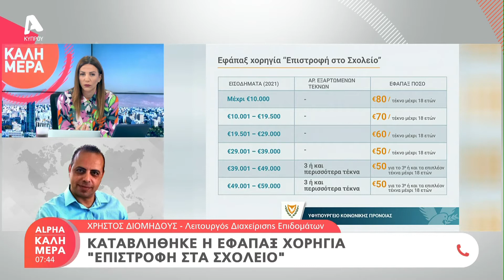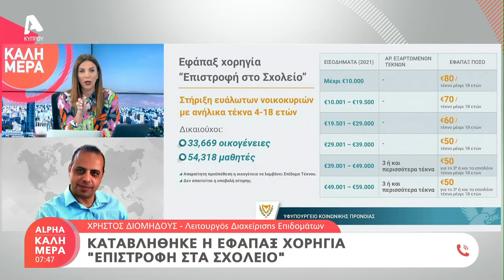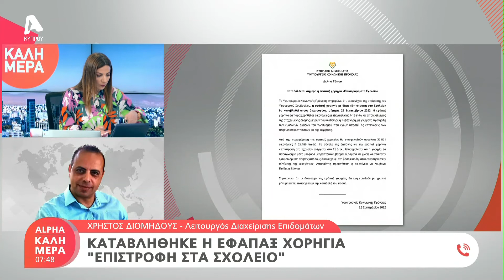Καταβλήθηκε η εφάπαξ χορηγία "Επιστροφή στα σχολεία"